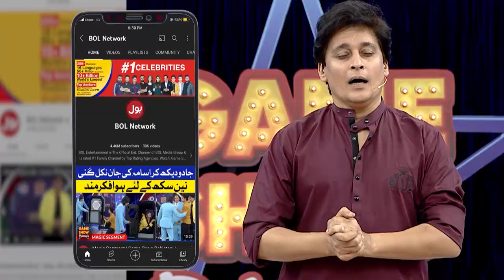Mehak Gill Pays Tribute To Nusrat Fateh Ali Khan | Game Show Pakistani | Pakistani TikTokers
Mehak Gill Pays Tribute To Nusrat Fateh Ali Khan  | Game Show Pakistani | Pakistani TikTokers | Sahir Lodhi Show

Mehak Nay Nusrat Fateh Ali Khan Sahab Ka Gaana Ga Kar Paish Kiya Tribute

Mehka Sang The Song Of Nusrat Fateh Ali Khan